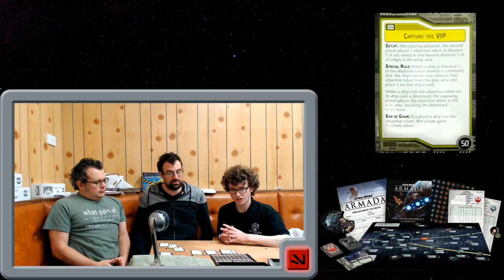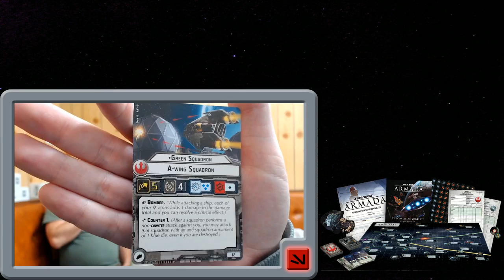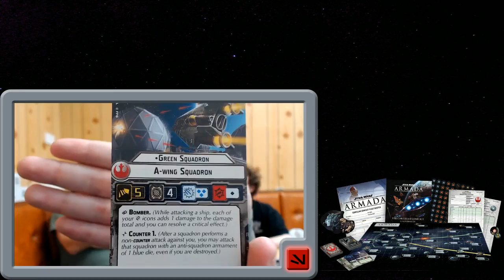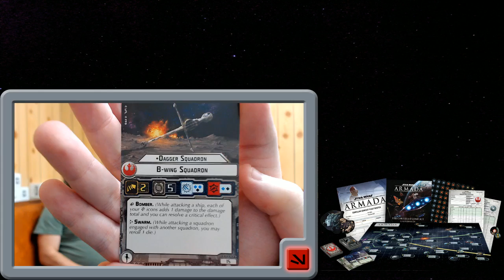Armada Wave 5 Unboxing - Corellian Conflict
Andy Jones, Jonathan Firth-Clark, and Chris Ewles go through everything to do with the new Corellian Conflict expansion for Star Wars Armada.